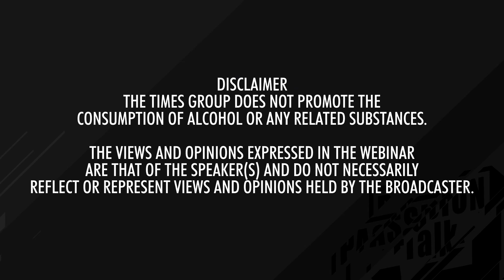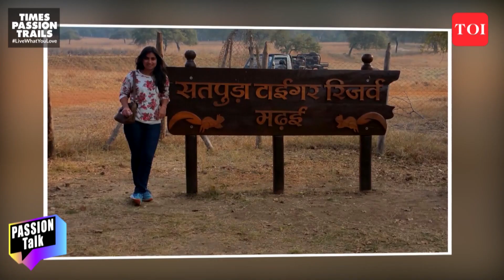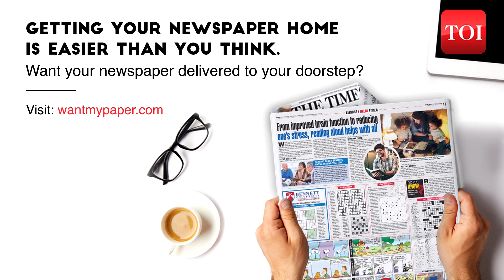Sonia Meena (IAS) AMD, MPT on what makes Madhya Pradesh the Heartland of India and about its tourism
Meet Ms. Sonia Meena (IAS) AMD, Madhya Pradesh Tourism Board, an avid traveller who is sharing her favourite destinations and food corners in Madhya Pradesh. Watch her interview with Times Passion Trails (TOI) where she addresses how safe it is to travel in the state and book a property with MPT Hotels & Resorts